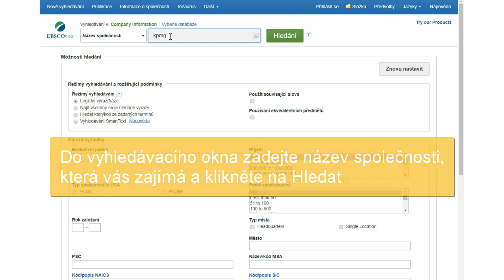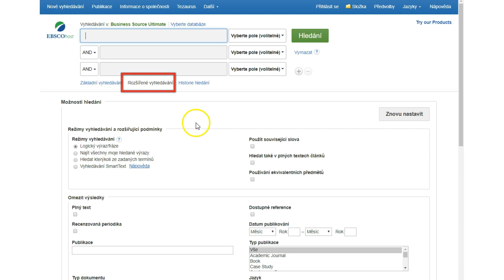Databáze Business Source - jak najít informace o obchodních společnostech a firmách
Tutoriál ukazuje možnosti, jak si najít informace o obchodních společnostech přímo z odkazů nabízených v databázích Business Source. Ukážeme jak si vyhledat základní informace ale také plnotextové profily společností, které jsou součástí fondu databází Business Source.